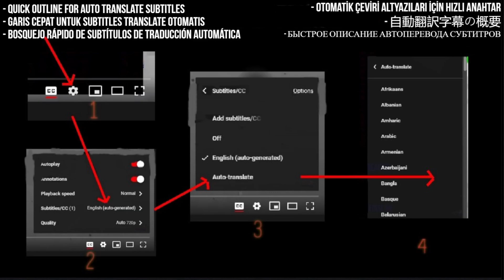Bijelo Dugme Reaction - Ružica si bila - First Time Hearing - Requested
In this video, I react to the song "Ružica si bila" by Bijelo Dugme for the first time. Join me as I listen to this classic rock song from former Yugoslavia.

My Links